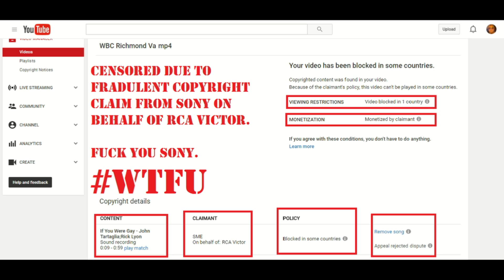WBC Richmond VA (Re-Upload WTFU)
Westboro Baptist Church visits Richmond VA some time in 2008 or 2009 ...
Try to Copyright Claim this video Sony and I will file a civil complaint against you for violation of sec 107 of the copyright law and i will seek lost monetary value as well